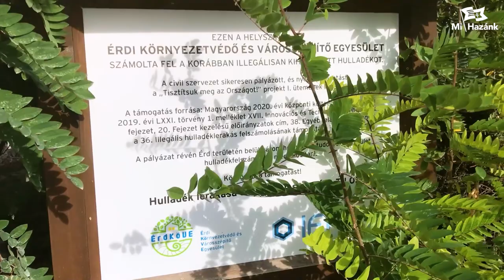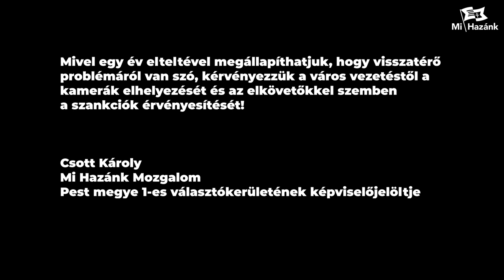Fel kell számolni az illegális hulladéklerakó pontokat